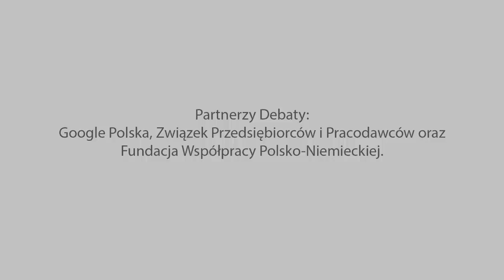POLSKA ZA LINIĄ CURZONA WŁADYSŁAWA STUDNICKIEGO - Zychowicz, Cenckiewicz, Rak, Jasina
Udział w debataNK biorą

🔸 dr hab. Sławomir Cenckiewicz - dyrektor Wojskowego Biura Historycznego, członek Kolegium Instytutu Pamięci Narodowej. Autor wstępu do książki Studnickiego;

🔸 dr Łukasz Jasina - ekspert w dziedzinie polityki pamięci w Polskim Instytucie Spraw Międzynarodowych i sekretarz redakcji Polskiego Przeglądu Dyplomatycznego;

🔸 Piotr Zychowicz – redaktor naczelny miesięcznika „Historia Do Rzeczy”, autor m.in. książek "Pakt Ribbentrop-Beck" czy "Obłęd '44".

Dyskusję prowadzi dr Krzysztof Rak -  historyk, ekspert ds. stosunków międzynarodowych, dyrektor zarządzający Fundacji Współpracy Polsko-Niemieckiej.

Partnerami debaty są: Związek Przedsiębiorców i Pracodawców, Warsaw Enterprise Institute, Google Polska oraz Fundacja Współpracy Polsko-Niemieckiej.